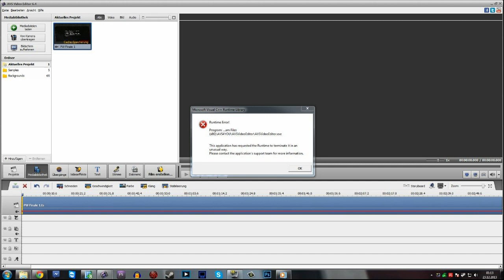Infovideo vor dem heiligen Abend: Probleme mit dem AVS Video-Editor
Tja, leider noch eine schlechte Nachricht vor Weihnachten: Mein Video-Editor von AVS spinnt rum und lässt mich keine Videos mehr mach, außer kleine wie dieses...